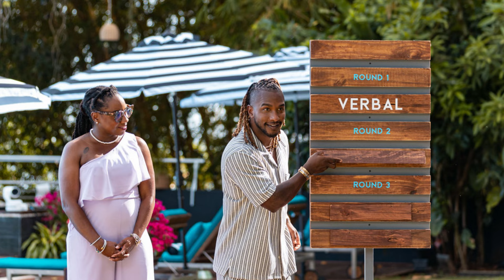Couple to Throuple Darrien Divinity Interview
Black Bi Reality host Nicole Weaver talks to Darrien Divinity of 'Couple to Throuple' about her rank of the couples, which singles she was feeling, and what was the real cause of her breakup with Brittne Babe and Sean Will.

Photo credit NBC Universal

Theme Music DJ MC Pro

Branding by Jordan Scruggs